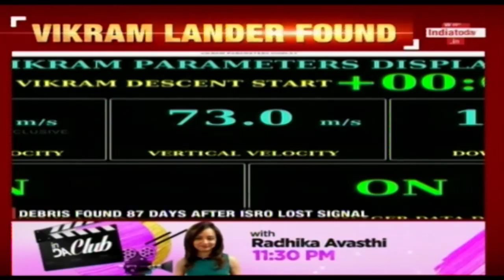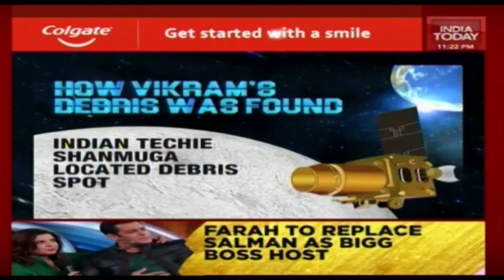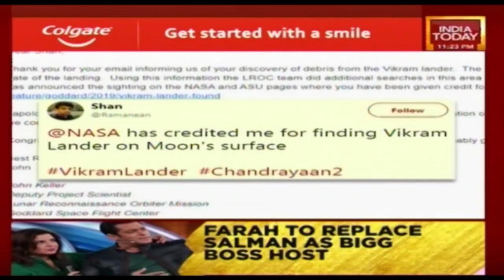Indian techie Solves Mystery, NASA Releases Images of Vikram Lander on Moon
Shanmuga Subramanian, a 33-year-old techie working in Chennai, was instrumental in helping Nasa locate debris from the Chandrayaan-2 lander's crash on the lunar surface.

On December 3, Shanmuga Subramanian's discovery would be revealed to the world by Nasa: the tiny dot was, in fact, a piece of Vikram, the Chandrayaan-2 mission's lander.

Vikram crashed in early September, having gone incommunicado during the final stages of a mission that had been poised to make India only the fourth nation in history to land on the moon.